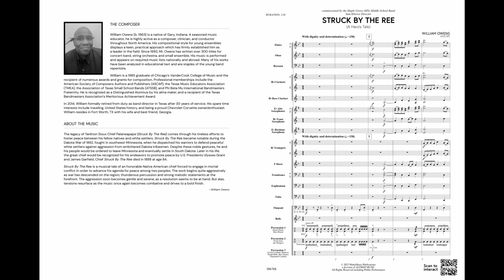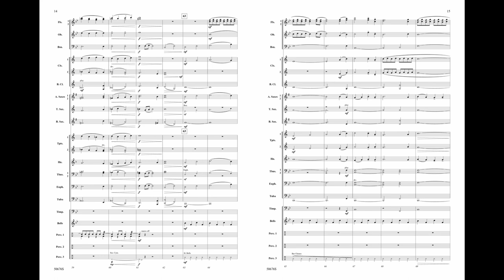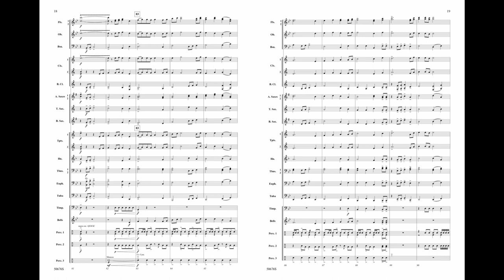Struck by the Ree, by William Owens – Score & Sound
Struck By The Ree
By William Owens
00-50676
Series: MakeMusic Young Band
Grade 2
Honoring the legacy of Yankton Sioux Chief Palaneapape ("Struck By The Ree") and his tireless efforts to foster peace, this musical tale portrays war, resolution, and escalating tensions. Thunderous percussion and strong melodic statements contrast with gentle and serene moments as William Owens pays homage to an important figure in American history.